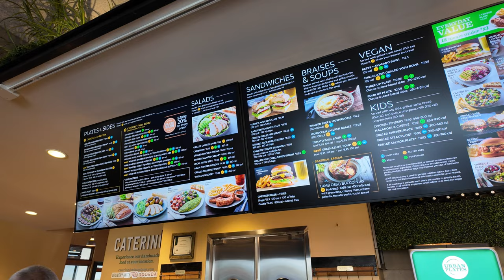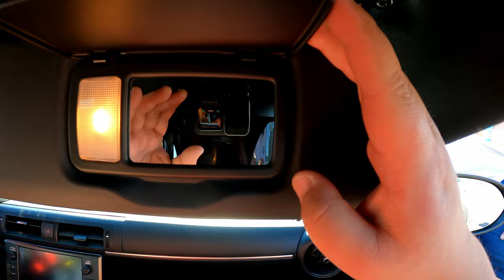GR86 braking issues!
"Do not grieve, for the joy of the Lord is your strength." — Nehemiah 8:10

I take the GR86 to Chuckwalla for my very first time and... the brakes were a lil' scary. Running different pad compounds from front and rear can lead to situations like this. All will be sorted out before my next track day!

Motegi Racing
APR Performance
Falken Tire
Delicious Tuning
Riaction USA
Swift Springs
Formula S
Banks Power
J&A Racing Oil
Works Corsa

Current Mods:
Motegi Racing MR159 18x9.5 +38
Falken Tire RT660 255/35/18
APR Performance GTC200 Wing
APR Performance Front Air Dam
APR Performance Front Canards
Delicious Tuning Flex Fuel Kit & Dyno Tune
Riaction GP-1 Digressive w/ 9K Swift Springs
J&A Racing Oil 0W-40 R-Hyper Circuit (RHC)
Noble Aftermarket -Titanium Pro Single Exit Exhaust
JDL Auto Ultra Quiet Front Pipe
Cusco Shift Collar
Cusco Engine Mount
GR Short Shift Kit
GReddy Snorkel Intake & Filter
Perrin Brake Master Cylinder Brace
Mtec clutch spring
Verus Rear Lower Control Arms
CSG Spec C1 & 21 Brake pads
Goodridge Stainless Steel Lines
Works Corsa Harness Bar
Schroth 6-Point Harness
Sparco EVOXL bucket seat w/ PCI Slider Mounts

Teapot - Lukrembo